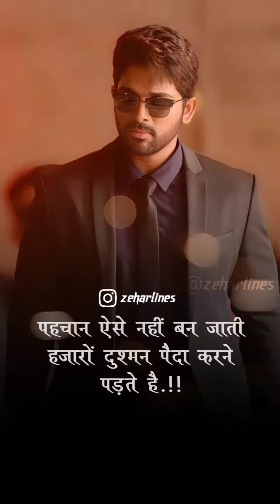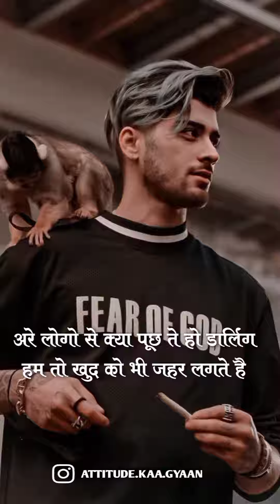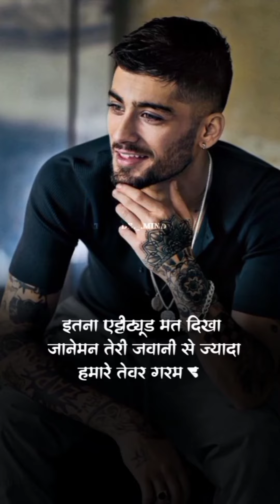boy attitude Shayari 😈🔥💯💪 boy King Shayari bast attitude Shayari|Instagram trending Shayari😈💪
.शेरो की शायरी|Lion shayari status🦁🔥shero walishayari🤬🔥best shayari🔥👿2022 Lion King shayari🦁🔥

*boysattituderingtone boysattitudewhatsappstatus
# boysattitudestatusvideo # boysattitudetiktok
# boysattitudewhatsappstatusvideo
attitude status,attitude status,boys attitude ringtone, boys attitude tik tok,sad
status boys,sad status video,attitude status angry,attitude status
boys,attitude status song,attitude status tamil,mood off status,mood off
whatsapp status,boys attitude whatsapp status,attitude status hindi,boys
attitude status hollywood,boy attitude status, attitude status video,boy attitude
video,boy attitude tik tok,boy attitude angry, status boys,attitude status
song,attitude status tamil,mood off status,mood off whatsapp status,boys
attitude whatsapp status,attitude status hindi,boys attitude status
hollywood, boy attitude status,attitude status video,boy attitude video,boy
attitude tik tok,boy attitude angry,boys attitude angrysad status video, boys
attitude status,attitude status,attitude status boys,boys attitude ringtone, boys
attitude tik tok,
boys attitude level,
30 second whatsapp status ,
30 second sad status vide0,
whatsapp videos
30 seconds video
whatsapp song,
Sad Status,
heart Toching Status,
heartbroken status,
Sad whatsapp video, New sad whatsapp status video,
attitude shayari on free fire
attitude shayari on pandit
lion attitude shayari tik tok video
lion attitude shayari in hindi
2 line shayari attitude girl
2 line killer attitude shayari status
attitude shayari on love
lion attitude shayari status
lion attitude shayari whatsapp status
lion king attitude shayari
lion attitude motivational shayari
1 line attitude shayari
2 line attitude shayari
attitude shayari urdu 2 line
4 line attitude shayari